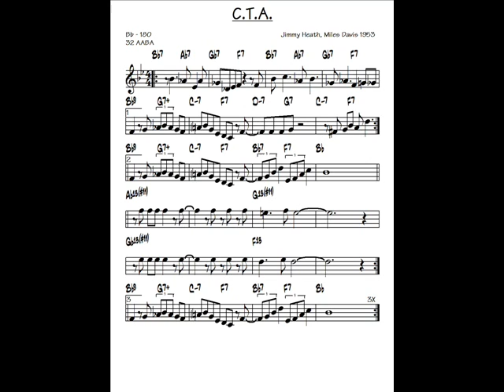Jam Picarde - C.T.A.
Novembre 2013.
Olivier D. (ts), ,Jean-Sylvain Bourgenot, Denis Lefèvre (p), Pierre-Yves S. (cb), Jean-Pierre J. (dms)